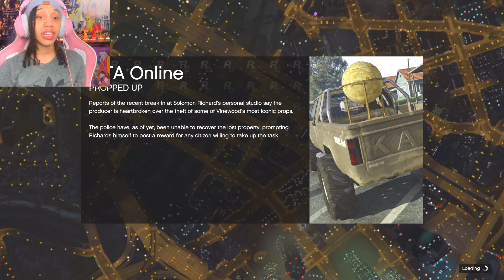playing the new grand theft auto 5 update.. 🔥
MERCH!!